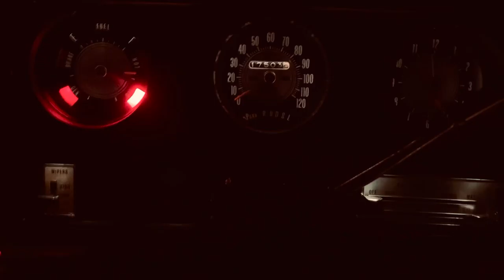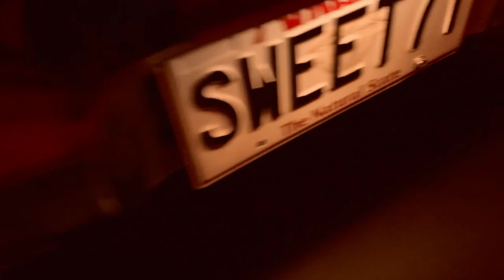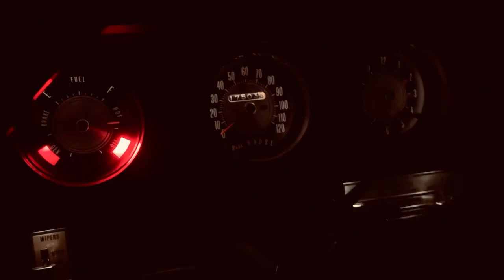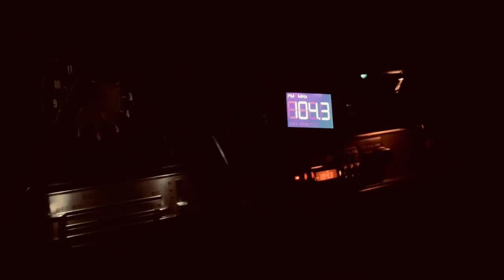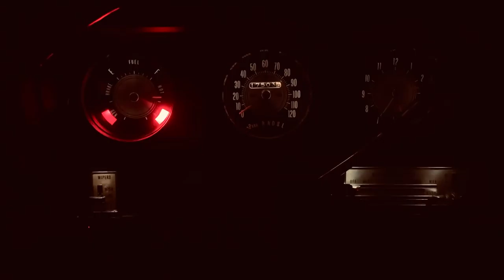Sweet71 Love on a real train music video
This car may be 49 years old, but man does her audio system vibe just right. I hooked up a short wave transmitter to her AC jack and she sounded lovely! And I couldn’t help but share this music video I made this evening with you guys. If you would like to see more let me know! Also Sweet71 Is going to be a new norm for her.